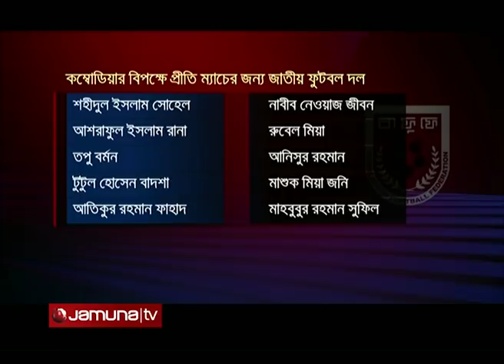কম্বোডিয়ার বিপক্ষে ২৩ সদস্যের দল ঘোষণা বাফুফের | Jamuna TV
কম্বোডিয়ার বিপক্ষে প্রীতি ম্যাচের জন্য ২৩ সদস্যের চূড়ান্ত দল ঘোষণা করেছে বাফুফে। জাতীয় দলের হয়ে বারবার ভুল করে আসা গোলরক্ষক শহীদুল সোহেল দলে ডাক পেলেও উপেক্ষিত থেকেছেন লিগে দারুন পারফর্ম করা গোলরক্ষক মাজহারুল ইসলাম হিমেল। বয়সের কারণেই হিমেলকে বাদ দেয়া হয়েছে বলে দাবি কোচ জেমি ডের। এদিকে প্রস্তুতির ঘাটতি থাকলেও দল নিয়ে খুশি দলীয় অধিনায়ক।